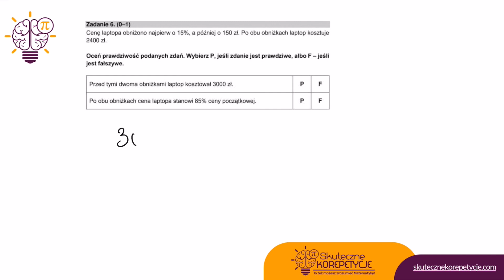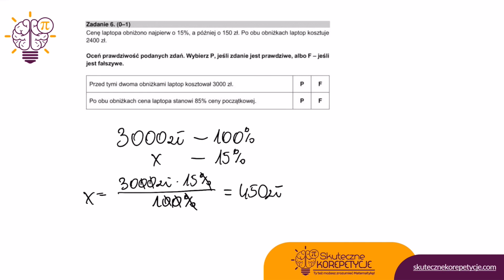Próbny egzamin ósmoklasisty matematyka CKE marzec 2021 rozwiązanie zad. 6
Zadanie 6. (1pkt) Cenę laptopa obniżono najpierw o 15%, a później o 150zł. Po obu obniżkach laptop kosztuje 2400zł.

Oceń prawdziwość podanych zdań. Wybierz P, jeśli zdanie jest prawdziwe, albo F - jeśli jest fałszywe.